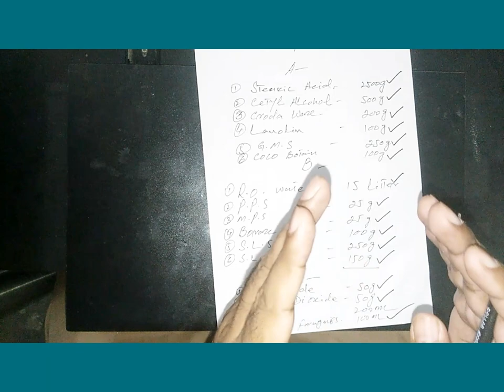How to make a creamy face wash formula creamy face wash banany ka treeqa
how to making creamy face wash formula creamy face wash banany ka treeqa creamy face wash business